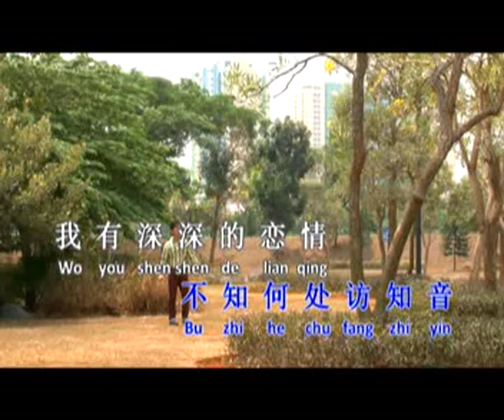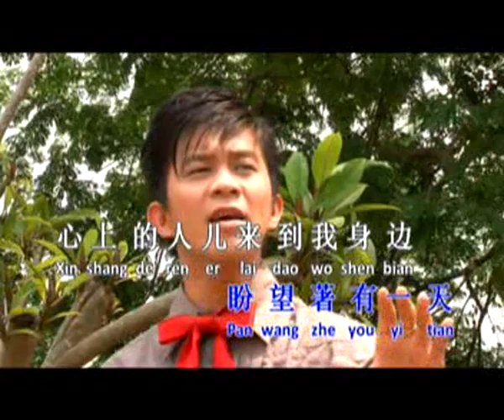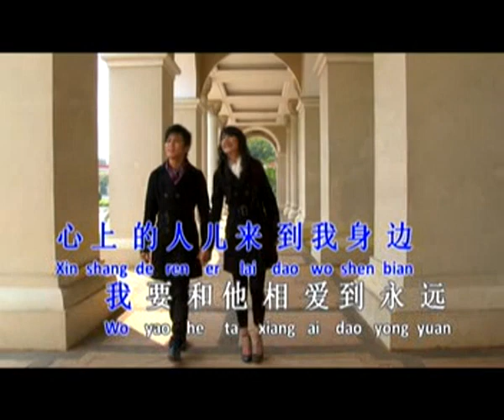Chang Shuo Ching Ke Kei Sei Thing karoke